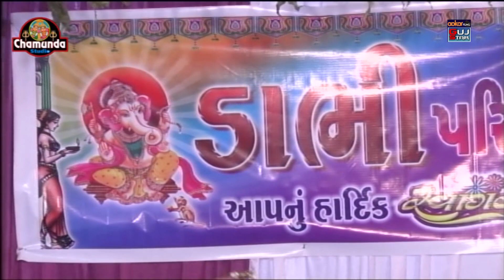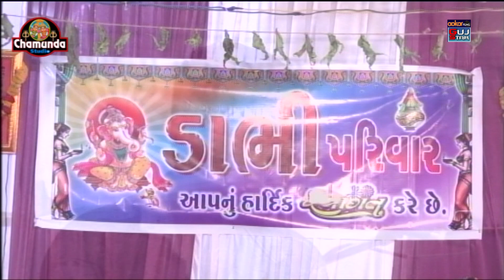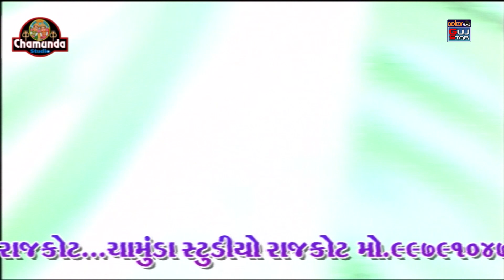મેલડી માતાજી નો મંડાવો વાગુદળ !! 07 !! MALDI MATAJI NO MANADVO VAGUDAL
ALBUM :-
ARTIST :-